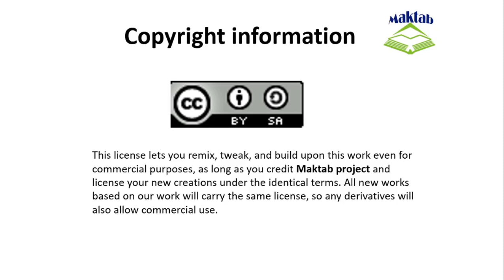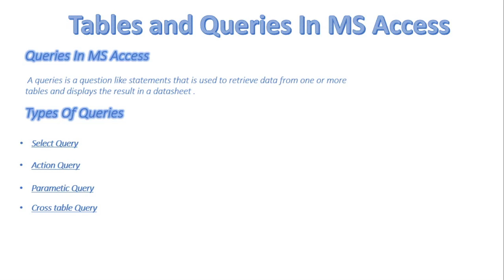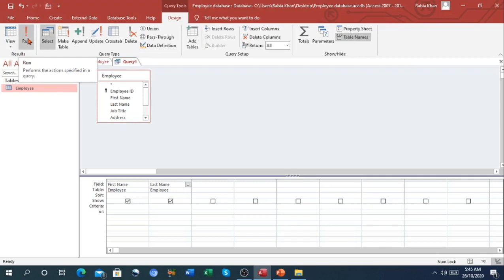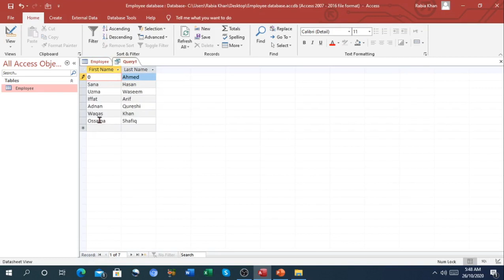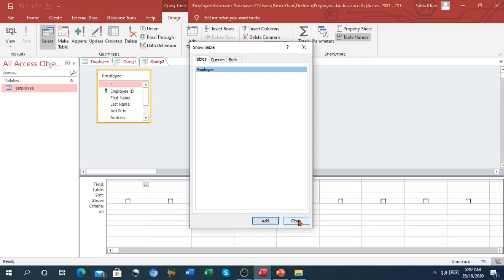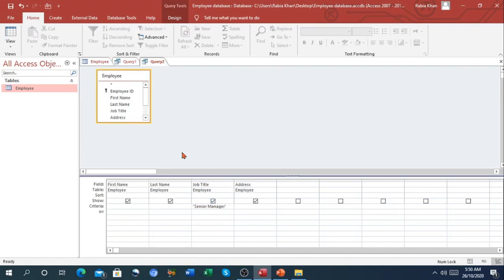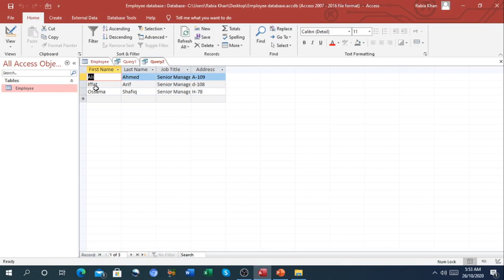FSc Computer Science Book 2, CH 15, LEC 106: Select Query & Criteria In MS Access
- Introduction to query
- Query Criteria in MS access